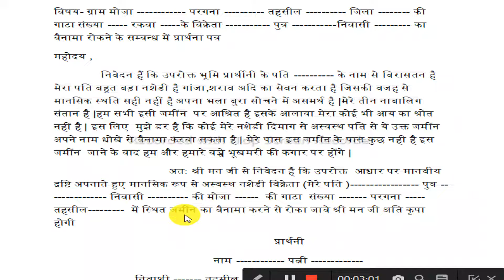बैनामा रजिस्ट्री रुकवाने के लिए प्रार्थना पत्र , जमीन बेचने से कैसे रुकवाये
फ्री में सलाह लेने के लिए अन्य सोशल मीडिया प्लेटफॉर्म पर भी आप  मुझे फॉलो कर सकते हैं संपर्क कर सकते हैं

महत्वपूर्ण कानून संबंधी जानकारी के लिए
आप मेरे इस टेलीग्राम चैनल से जुड़ सकते हैं और समय-समय पर कानून की जानकारी आपको प्राप्त होती रहेगी